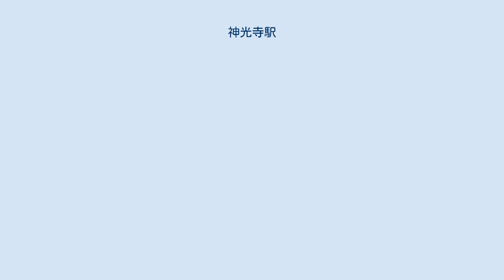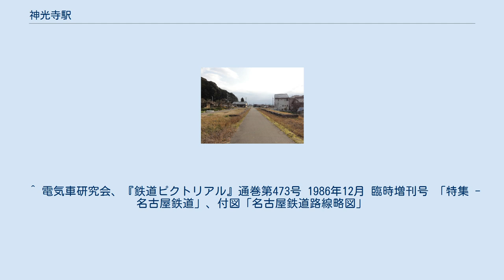神光寺駅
神光寺駅（じんこうじえき）は、かつて岐阜県関市にあった名古屋鉄道美濃町線の駅。
1999年4月1日、同線の新関駅 - 美濃駅間の廃止とともに廃駅となった。
 1911年に美濃電気軌道の路線として美濃町線が開通した当初より存在した。
1948年ころからは無人駅となっていた。
 相対式ホーム2面2線の行き違い可能な構造で、1999年の廃止区間では唯一行き違いのできる駅だったが、晩年は早朝のみ行き違いを行うダイヤだった。
 晩年のこの駅は実は2代目で、400メートルほど北に初代の駅があったという。
ただし痕跡は何もない。
 相対式ホームと看板、自転車置き場が残存していたが、周辺の線路等は一切撤去され、当時の面影は現在はほとんど無い。
 並行する長良川鉄道越美南線には既に中濃西高前駅（現・関下有知駅）があったため、当駅廃止後も新駅の設置は行われていない。
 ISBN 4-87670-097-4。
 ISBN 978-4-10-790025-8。